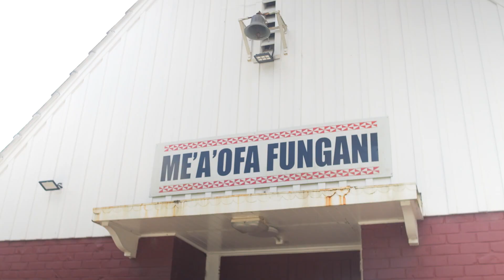Fonua Mahu Mei Langi with garden mentor Therese Mangos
Therese was the garden mentor for the Grow to Share progamme with members of the Me'a'ofa Fungani Methodist Church in Panmure, NZ.  She shares how the programme connects and feeds communities in her mission to 'Care for Creation'.